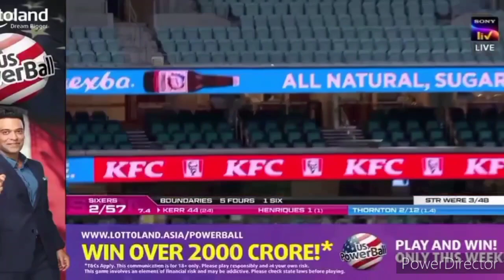Hayden Kerr batting higlights 98*(58) | Hayden Kerr Sixes | BBL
Hayden Kerr is an Australian cricketer. He made his List A debut on 20 November 2019, for New South Wales in the 2019–20 Marsh One-Day Cup. He made his Twenty20 debut on 18 December 2019, for the Sydney Sixers in the 2019–20 Big Bash League season .

tags
hayden kerr bowling,
hayden kerr six,
hayden kerr six to win a match,